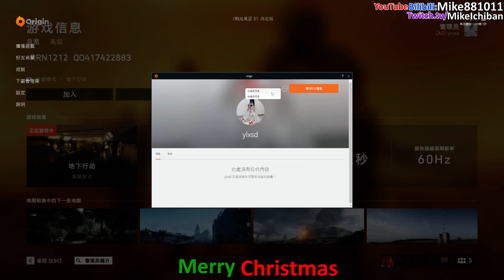Battlefield V美服第一雷神支援兵之突破地下行动(33)